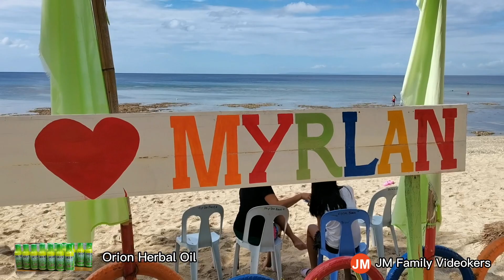Southern Leyte and Leyte Vloggers Group and Team Orion Herbal Oil | Myrlan Beach Resort Macrohon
December 17, 2022... JM Family Videokers Vlog